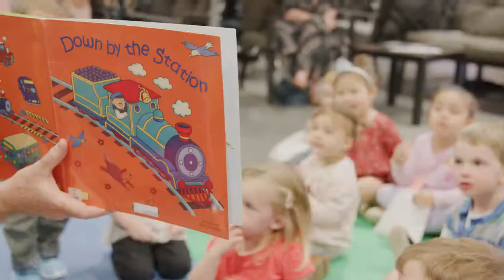Early Literacy Programs